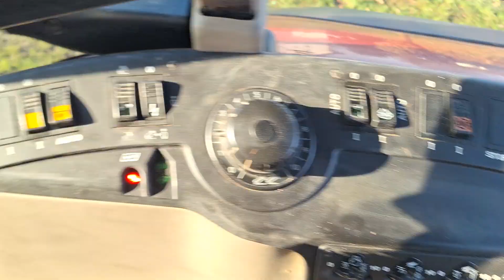Case CVX 150